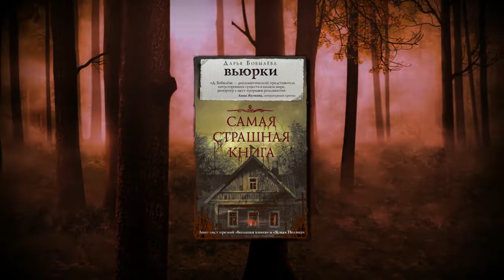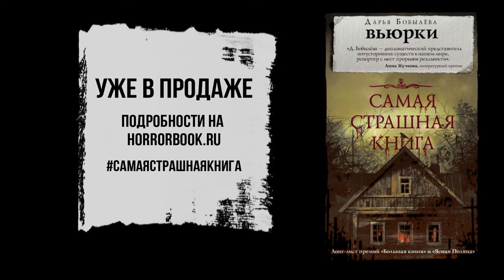Ужасы - это низкий жанр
Литературный критик Галина Юзефович о романе "Самая страшная книга. Вьюрки" от автора Бобылевой Дарьи.
Скрыться на время от безумия внешнего мира среди уютной зелени — мечта, сладкий сон… кошмар! Что, если ты НИКОГДА не сможешь покинуть свою дачу? Связи нет, дорога упирается в лес, соседи ведут себя странно, и лето — чертово лето! — никак не кончается...